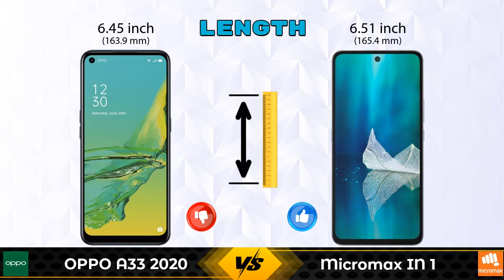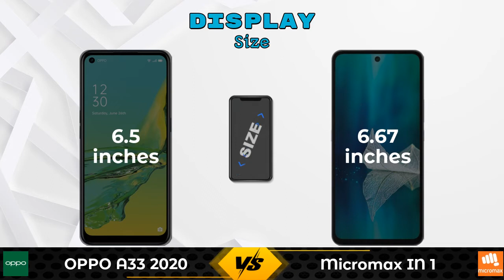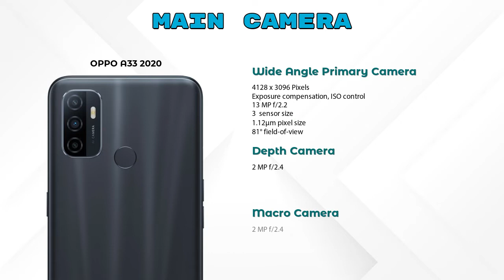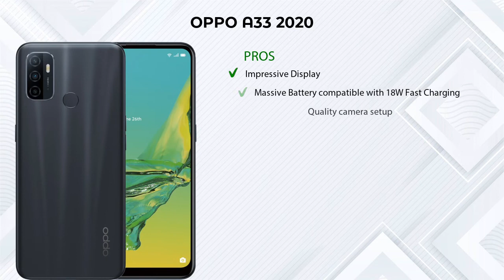OPPO A33 2020 Vs Micromax IN 1 - Full Comparison [Full Specifications]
In this Video we are Comparing OPPO A33 2020 Vs Micromax IN 1 with [Full Specifications].

Variant Details:
3 GB / 32 GB - 9990

Variant Details:
4 GB / 64 GB - 9870
6 GB / 128 GB - 11999 (Flipkart)
6 GB / 128 GB - 14839 (Amazon)

OPPO A33 2020 Vs Micromax IN 1 full specifications
Micromax IN 1 Vs OPPO A33 2020 full specifications
OPPO A33 2020 Vs Micromax IN 1 comparison
Micromax IN 1 Vs OPPO A33 2020 comparison

Other Compitior Phone with Similar Price Range :

Tecno Pova 128GB(6 GB / 128 GB) - 12499 , Release Date :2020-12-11